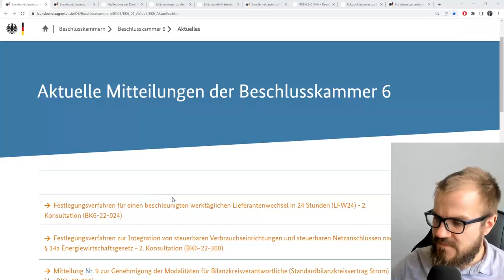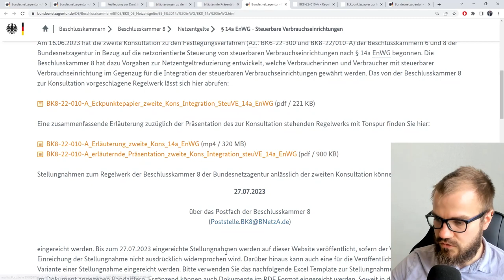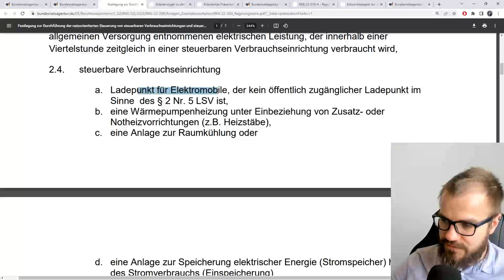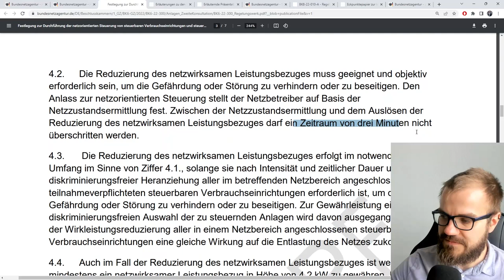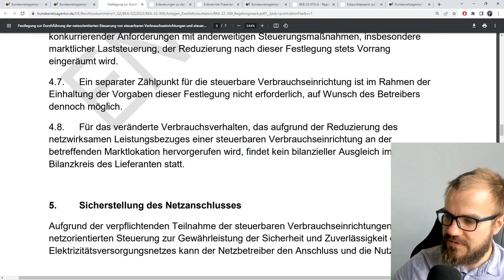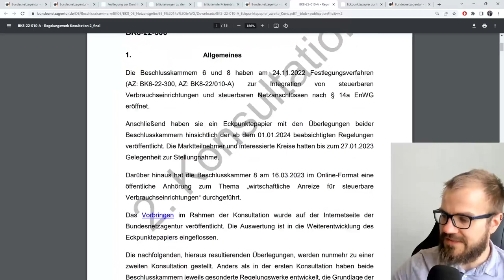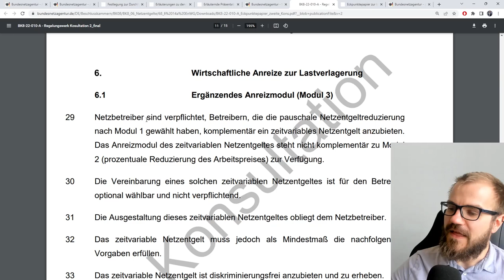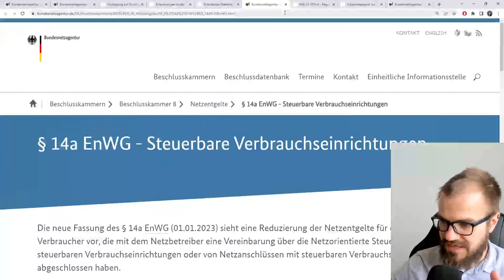steuerbare Verbraucher § 14a EnWG erneut in Konsultation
Die netzdienliche Abregelung von steuerbaren Verbrauchern wird weiter geklärt - aktuell läuft eine Konsultation zum prozessualen Regelwerk und zu verringerten Netzentgelten.